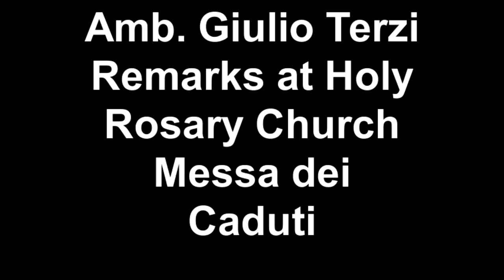Amb. Giulio Terzi Remarks at Holy Rosary Church Messa dei Ca